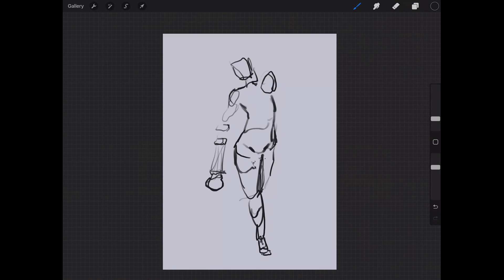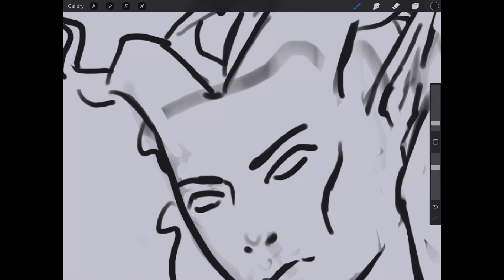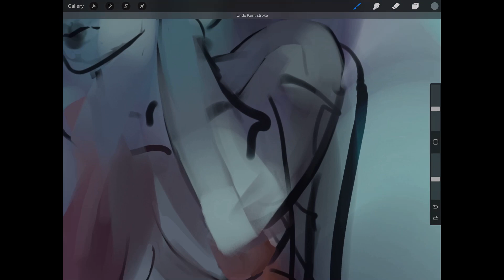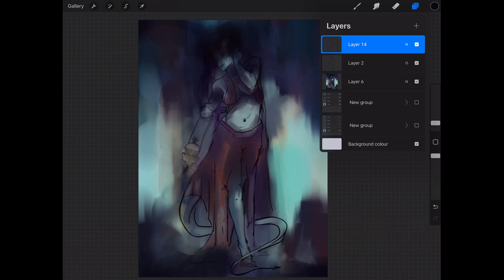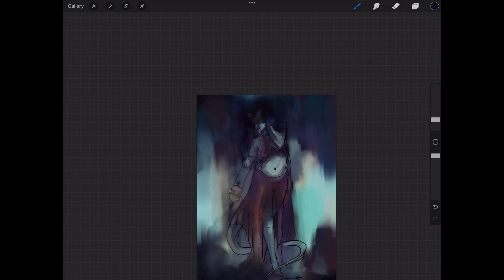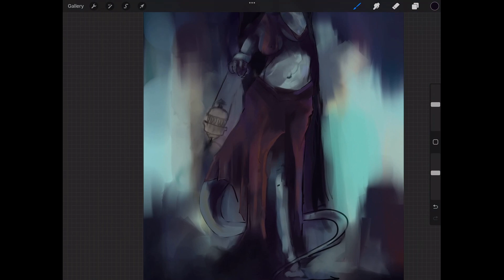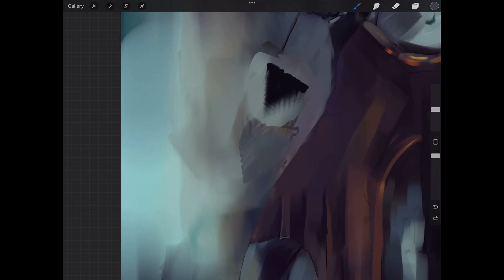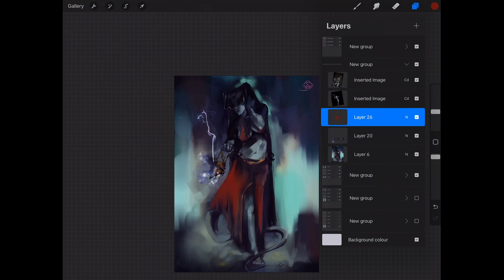Temple Sister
A reddit request that I turned into a value/colour study.

Music is by Brian Reitzell, from the first Hannibal OST.